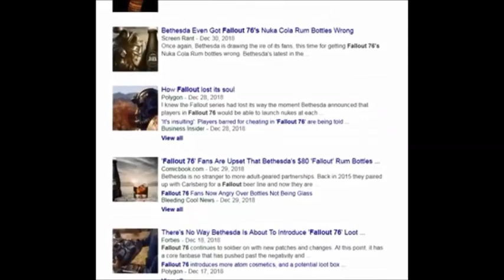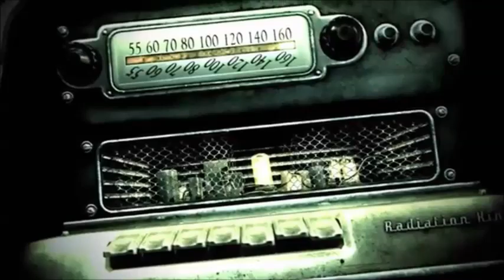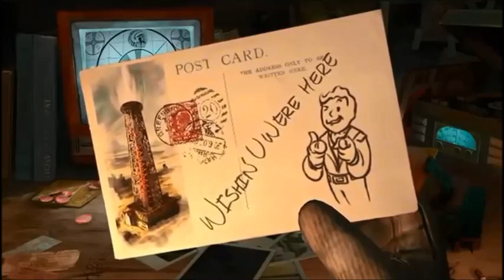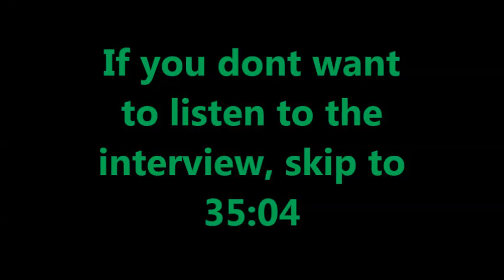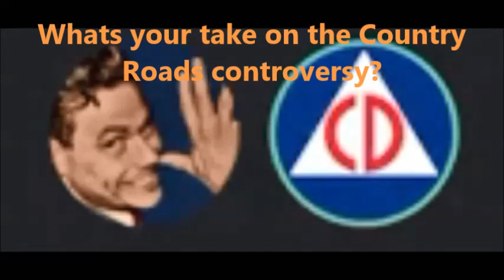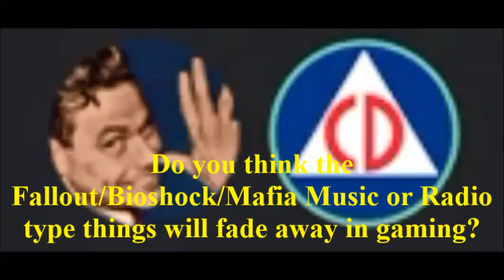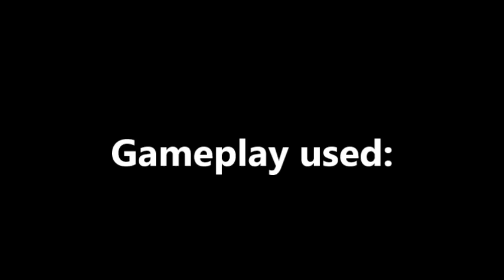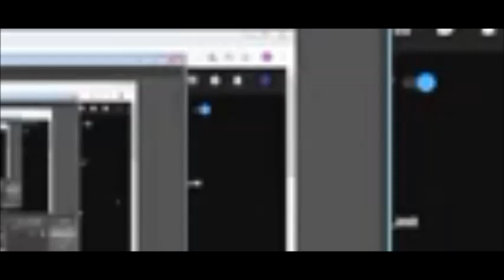Fallout's Music (Ft. BIGSLMAN)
Thanks for the help from Bigslman.